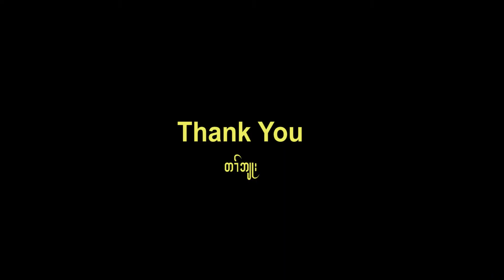Cervical Cancer - Karen Society of Nebraska